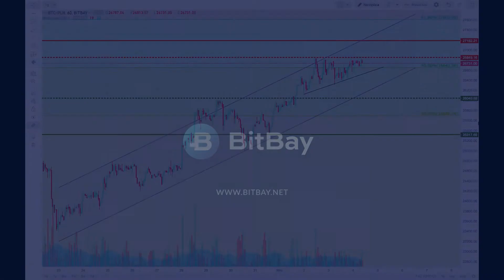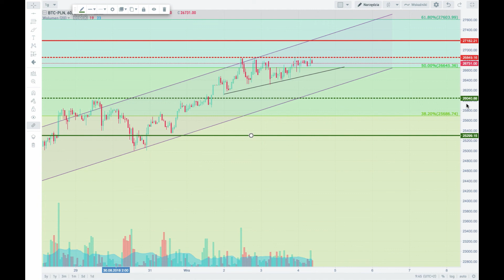Analiza techniczna Bitcoin - BTC/PLN na dzień 04/09/2018 - BitBay